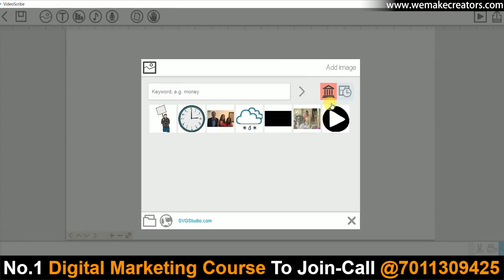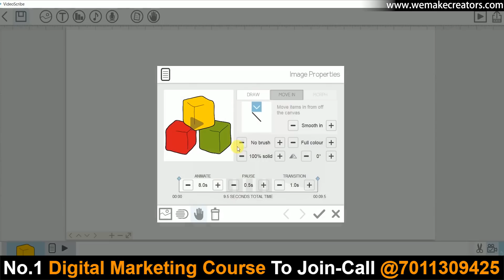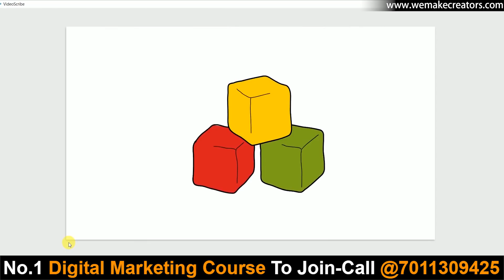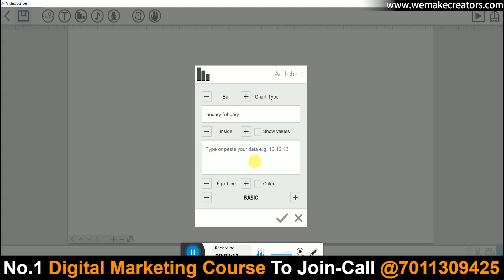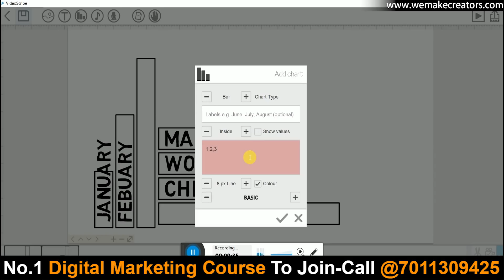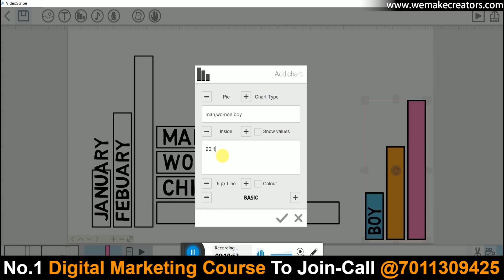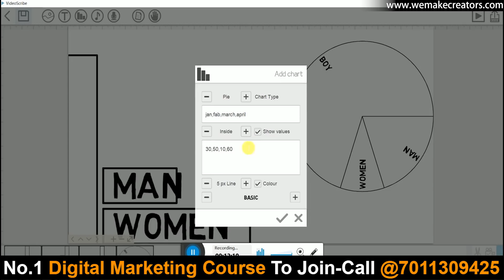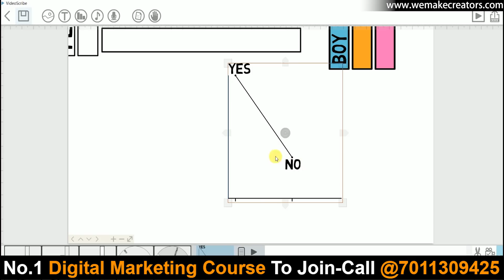Whiteboard Animation VideoScribe Tutorial In Hindi || Youtube पे Animation Video कैसे बनाये